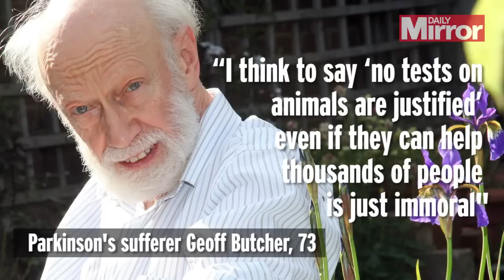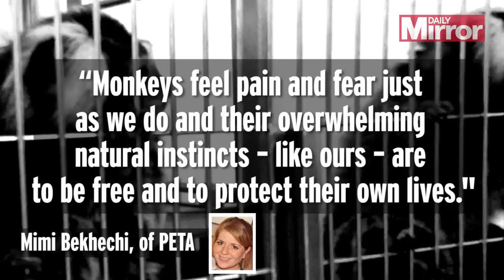Inside monkey testing centre where marmosets are given brain damage to help treat Parkinson's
The suffering induced was said to be "severe" under the rating system used by the Home Office to assess animal tests.

In one case, the monkeys had already been subjected to similar tests in previous studies.

The research, published in 2011 and 2012, was conducted in Canada but supported by Cure Parkinson's Trust, a UK charity founded in 2005 by four sufferers of the disease.

Both teams of scientists were testing novel ways to reduce the side effects of drug treatment for Parkinson's.

The experiments involved dosing marmoset monkeys with the toxic chemical MPTP to damage their brains and induce Parkinson-like symptoms.